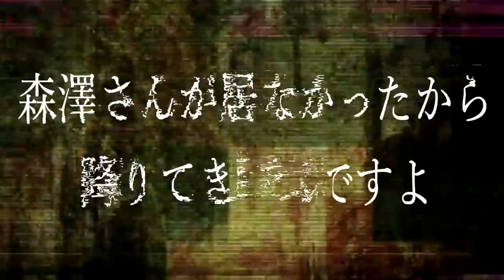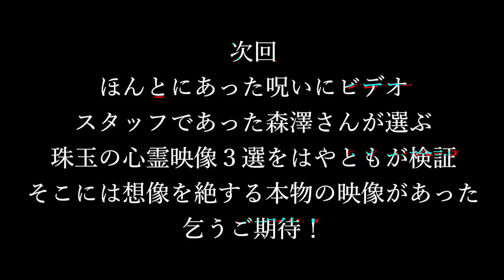《ほん呪ロケの裏で起きた衝撃の実話：森澤透馬コラボ》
森澤さん本当にありがとうございました！！
また怖い話や映像共に拝見させてください！！

YouTube： ホラホラFile / フェイクドキュメンタリー

《SNS》

《書籍》

☆「憑き物」のトリセツ